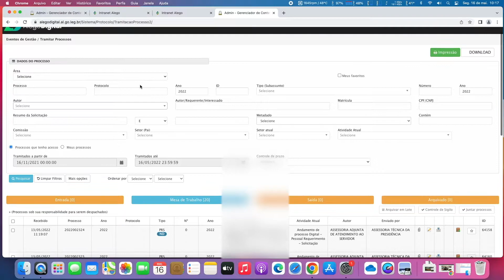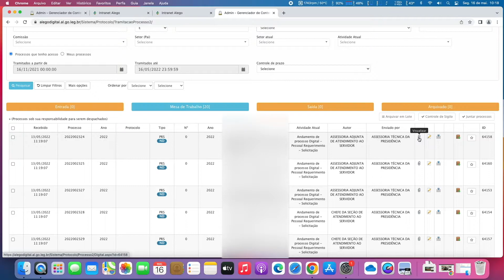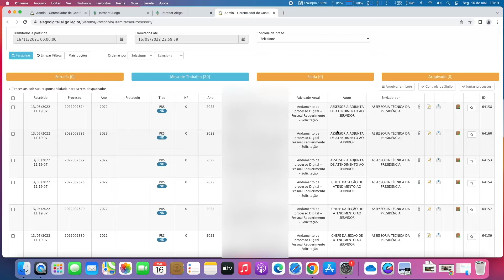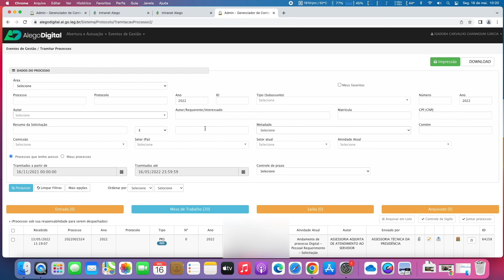Como Tramitar Processos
Como dou andamento/tramito um processo?